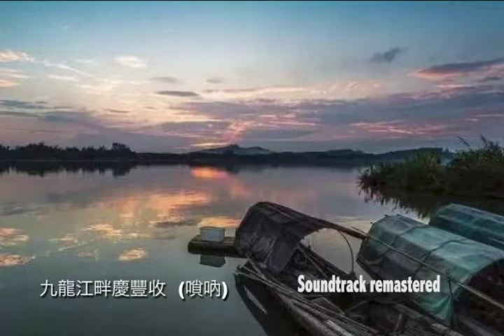宏光國樂團 九龍江畔慶豐收 1981 Remastered Soundtrack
宏光國樂團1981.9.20  Remastered Soundtrack
九龍江畔慶豐收 (嗩吶:劉振成)
                             (笛子:林國偉)